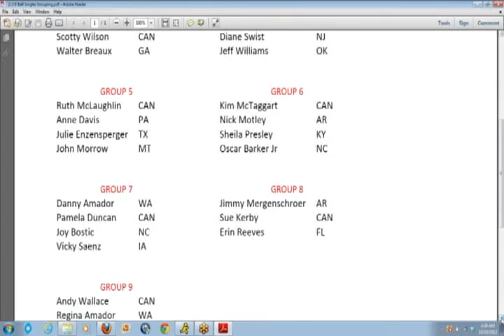2012 Nationals 2 and 3 HC Singles.avi